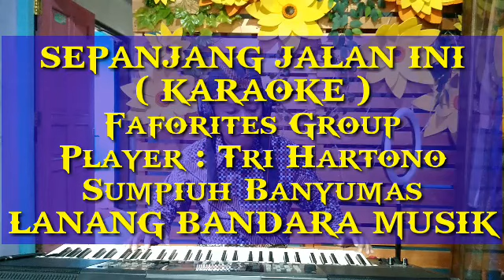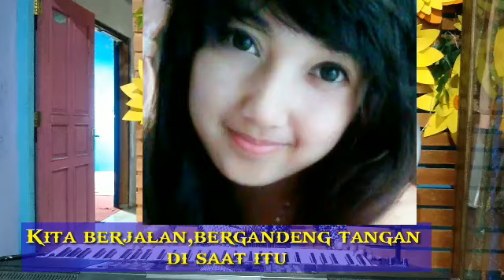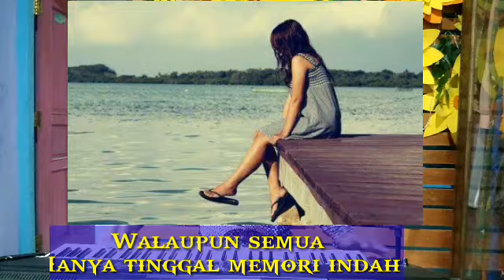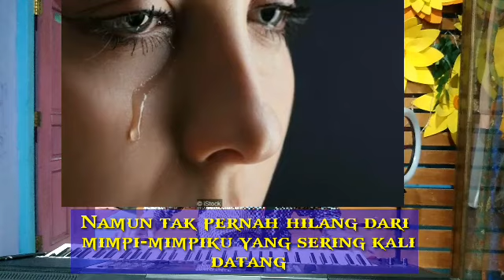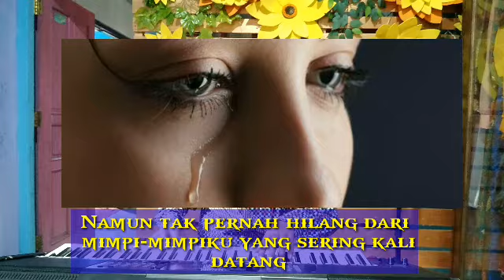SEPANJANG JALAN INI,KARAOKE,Tri Hartono,LANANG BANDARA MUSIK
lagu Sepanjang Jalan Ini diaransemen kembali oleh trihartono RT 1 RW 1 Kelurahan kebokura Kecamatan Sumpiuh Kabupaten Banyumas dengan tujuan untuk melestarikan musik pop keroncong legendaris Indonesia